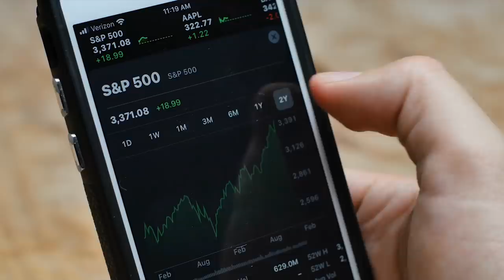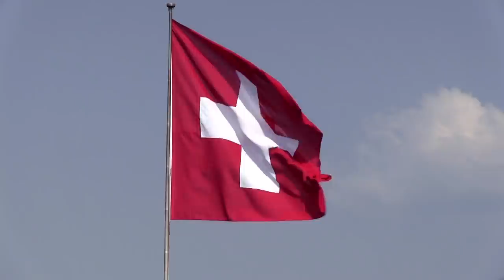The Richest Person In Switzerland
Switzerland is full of millionaires and billionaires, but who are the richest of them all? Today we meet the 5 wealthiest people in the great country of Switzerland!